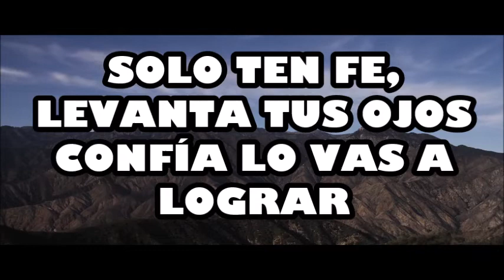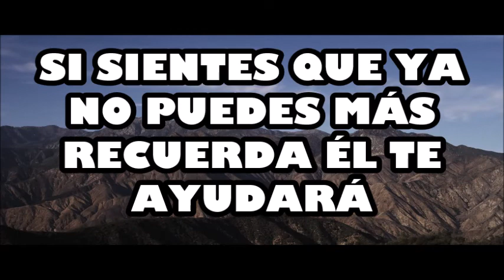CREELO Sheila Romero PISTA CON LETRA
NO HAY MONTAÑA TAN ALTA QUE NO PUEDAS ESCALAR... DIOS LOS BENDIGA